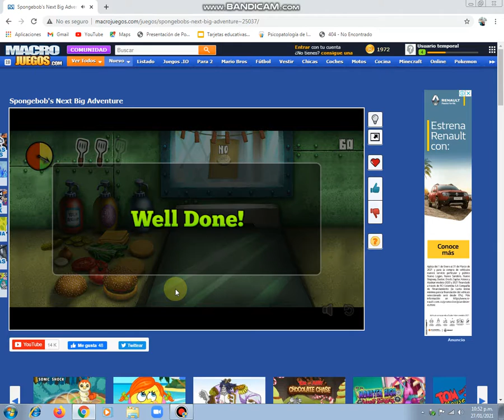Haciendo cangrenburgers con Bob Esponja :)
Estamos cocinando cangrenburgers con Bob Esponja en fondo de bikini en el videojuego Spongebob: Next big adventure así que dele like, punten, súscribete y comenten!